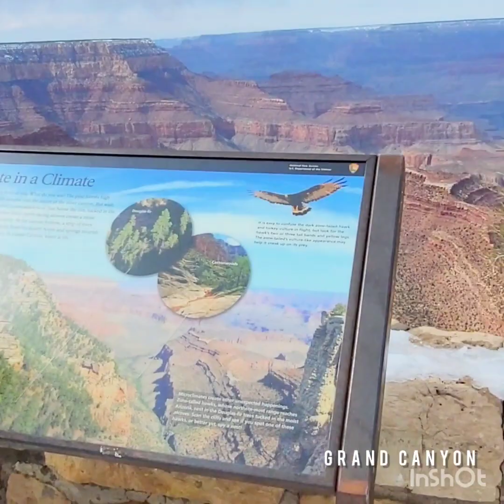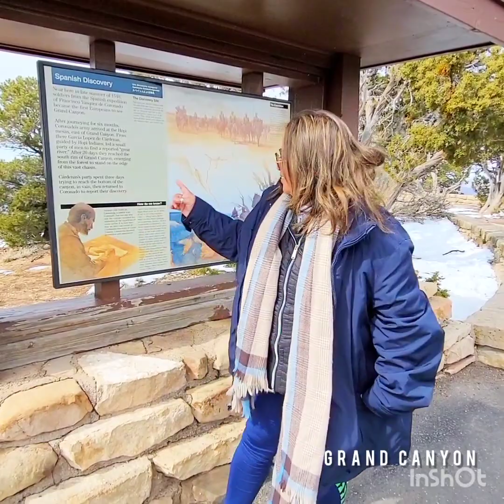ARIZONA "Grand Canyon" 2023